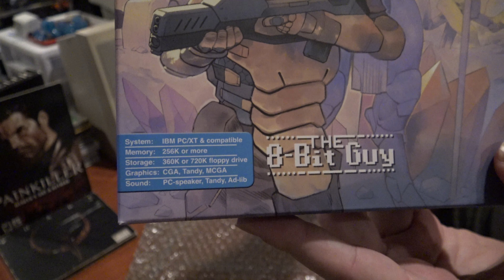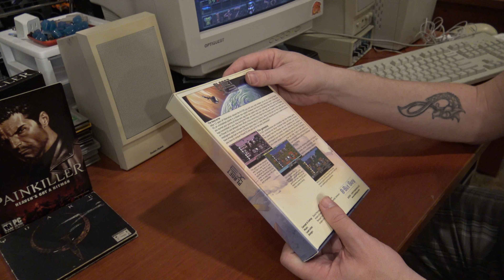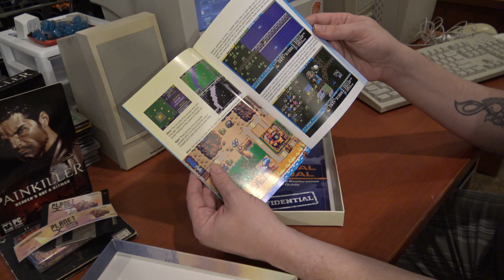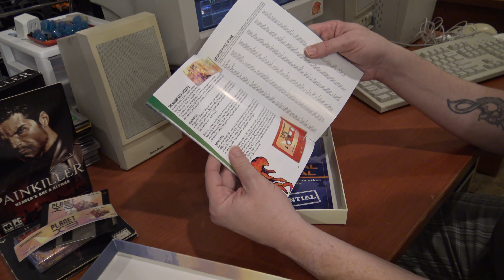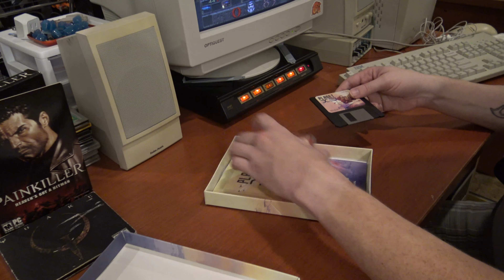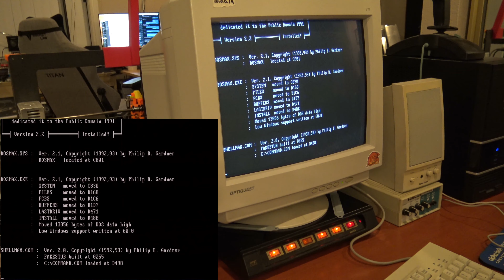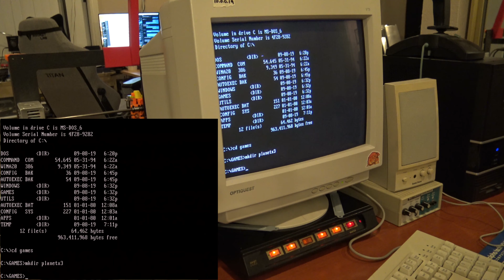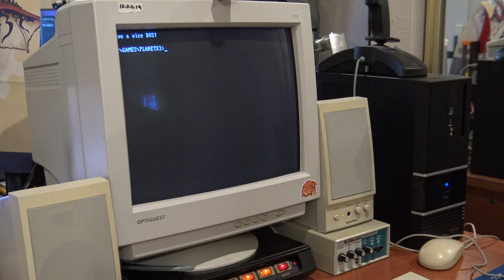Planet X3 Unboxing & Gameplay + New Retro Setup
Hey all finally a new video after my trip to Japan (More on that in a future video). Looking forward to getting back in the groove.

In this video I'll be unboxing and playing The 8 Bit Guy's latest installment of his Planet X series Planet X3 for MS DOS. Of course emulation like DOS Box or an overly capable computer isn't how I do things. Anyway, hope you enjoy.